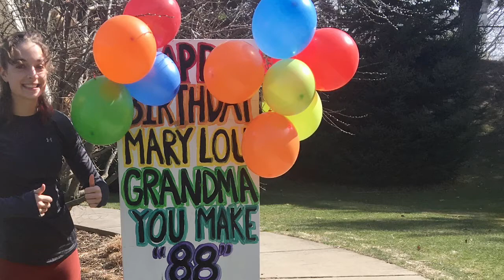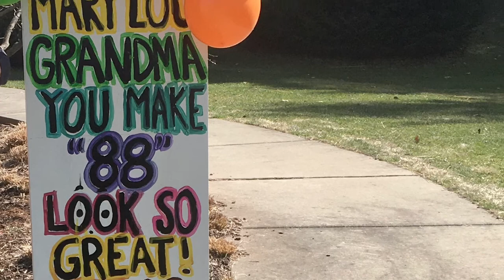88th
Grandma’s 88th Quarantine-Birthday. March 25, 2020. Grand Rapids MI.